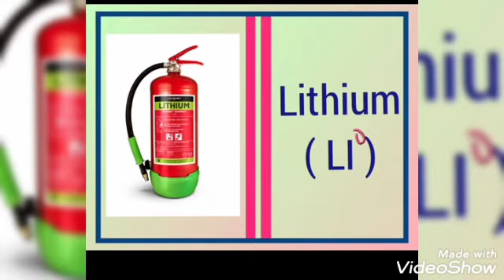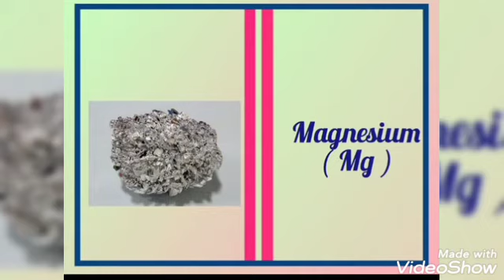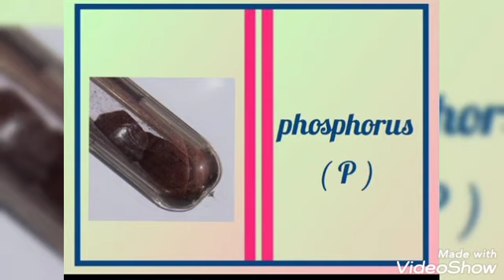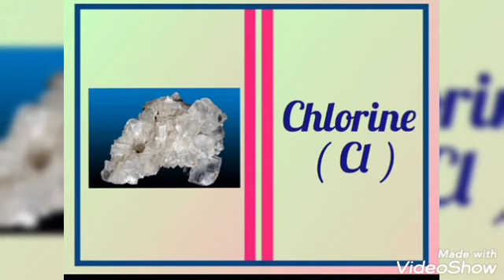GK Written I Class 5(topic 33) I Name of Elements I Part 2